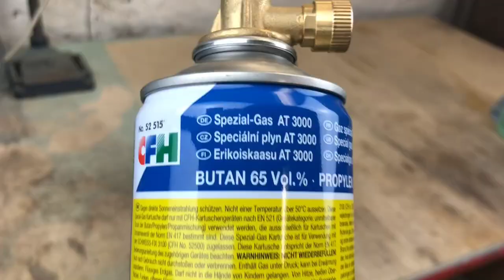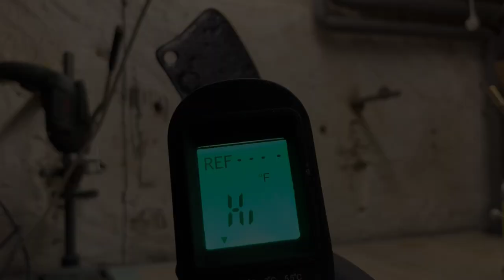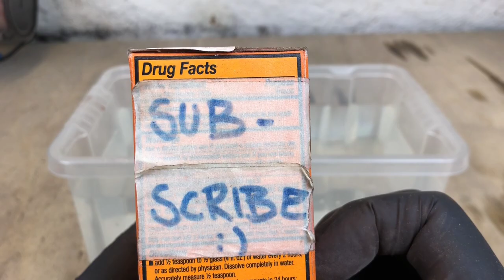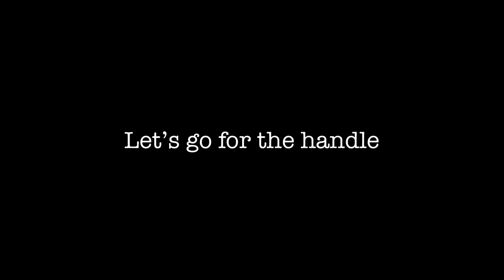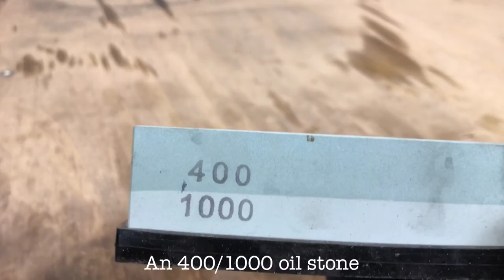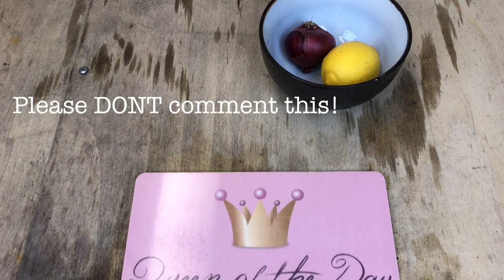Antique Rusty Cleaver Restoration - Full Restoration | Mister Patina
In this Video im restoring an old antique cleaver.

In this Video i‘m restoring an old rusty cleaver, i bought it online from a random guy. The cleaver was a smithed one piece. As i wanted to reshape the handle, i cut a little to deep and destroyed it. So i had the idea, to build a new one :)

I started with reshaping the blade, because it was in a very bad, used condition. After that i had a little fight with the rust, an electrolysis bath was the best choice i guess. Next step was building a new handle, i used some wood, metal and brass/aluminum bolts for it.

I think it turned out pretty nice, i hope you guys enjoy :)

If you have any questions or suggestions, you can write an email, i try to answer asap.

Time stamps:
00:00 Intro
00:20 First Impression
00:42 The Fail
01:49 Softening the Metal
02:33 Metal work
04:41 Electrolysis
06:26 Making a new handle
12:07 The handle testfit
12:43 Finish work
12:54 Hardening the blade
13:27 Polishing
13:56 Reassembling
14:52 Oiling the Parts
15:33 Sharpening the blade
16:05 Final Result
16:28 Before and After
16:43 The Final Test